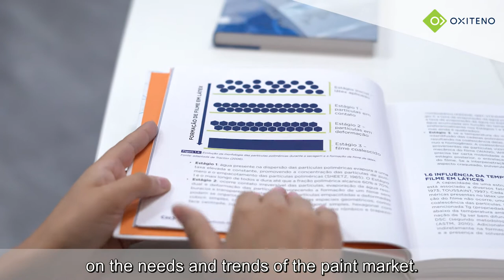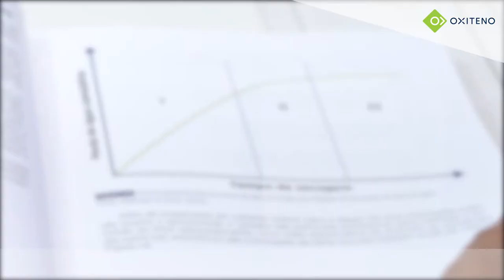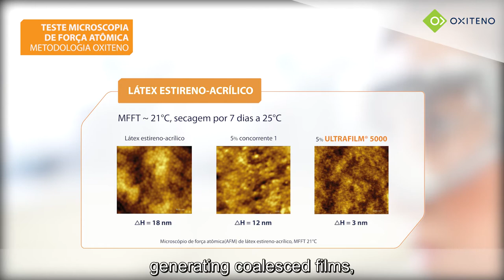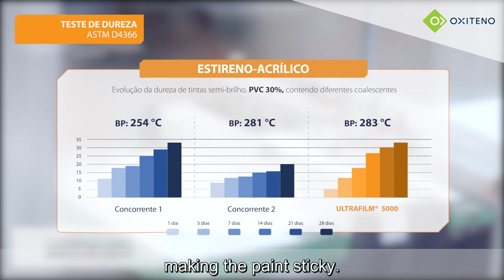ULTRAFILM® 5000 | Coalescing Agent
The ULTRAFILM® 5000 coalescent results from more than five years of extensive research involving the marketing, R&D, and process teams. Designed to be versatile in various paint technologies and to have greater compatibility with resins, ULTRAFILM® 5000 enables the development of low-odor and low-VOC formulations and is highly efficient in reducing MFFT. The coalescent is suitable for all major latexes used in architectural paint formulations.

O coalescente ULTRAFILM® 5000 é resultado de mais de cinco anos de extensa pesquisa envolvendo o time de marketing, P&D e processos. Desenhado para ser versátil na utilização em diversas tecnologias de tintas e ter uma maior compatibilidade com resinas, o ULTRAFILM® 5000 possibilita desenvolver formulações de baixo odor, zero VOC e apresenta alta eficiência na redução de TMFF. Além disso, o coalescente é adequado para todos os principais látex utilizados nas formulações de tintas arquitetônicas.

El coalescente ULTRAFILM® 5000 es el resultado de más de cinco años de investigación exhaustiva que involucró al equipo de marketing, I + D y procesos. Diseñado para ser versátil en su uso en diversas tecnologías de pintura y para tener una mayor compatibilidad con las resinas, ULTRAFILM® 5000 permite desarrollar formulaciones con bajo olor, bajo VOC y alta eficiencia en la reducción de TMFF. Además, el coalescente es adecuado para los principales látex utilizados en formulaciones de pinturas arquitectónicas.